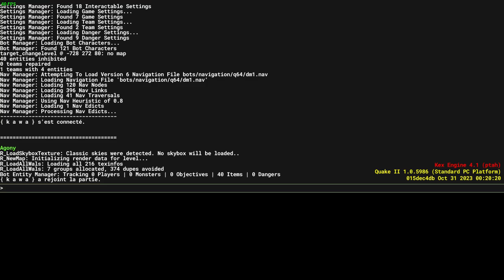[ PC ] Quake II Remastered [ 1997 / 2023 ] Multiplayer Madness with 7 bots